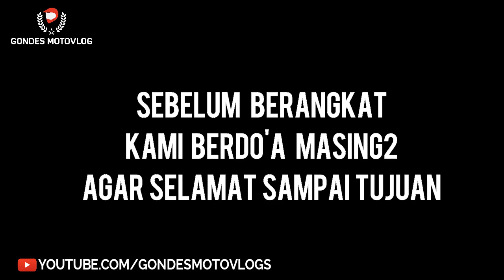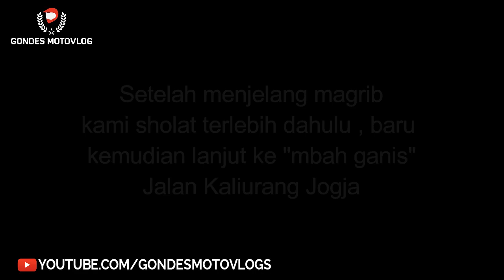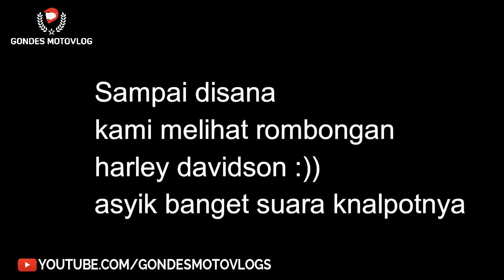Ikutan Meetup Motovlogger Jogja Buanyak Bangettt !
Hallo mas bro sekalian , belum lama ini motovlogger jogja ngadain meetup untuk subscriber dan juga beberapa motovlogger . Informasi yang di publish di akun instagram gondes motovlog langsung deh saya ikutan haha..
Nah untuk mas bro yang gak bisa hadir diacara meetup motovlogger tersebut tenanng saja , nih ada video kegiatannya , biar gak penasaran hihi. SO langsung saja cek it dot.
Suka Video Jangan Lupa  : ↪
1. Like
2. Comment
3. Share

Perlengkapan Riding ↪ :
➤ Bike : 2014 Yamaha New Vixion Lightning
➤ Helmet : Snail MX 311 Supermoto
➤ Glove : Scoyco mc 10
➤ Jacket : Amikom Blogger Community
➤ Shoes : -
➤ Primary Cam : Xiaomi Yi Mod